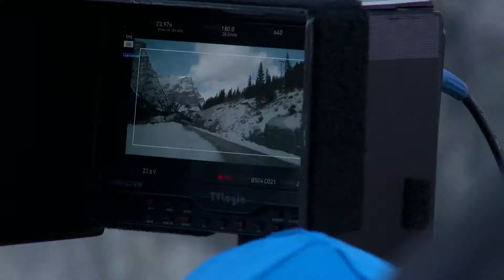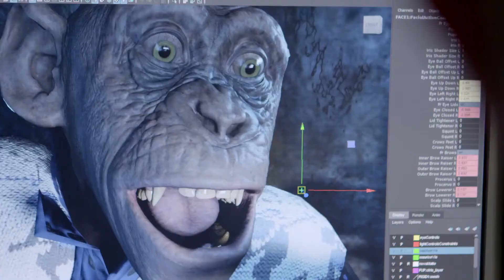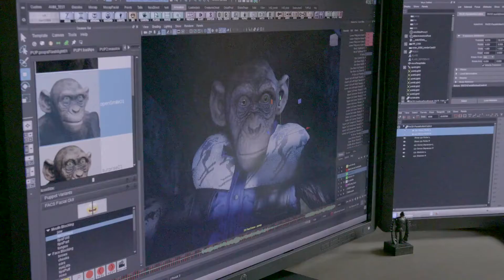War For The Planet of Apes ll Making History ll making of the movie HD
War for the planet of apes watch how Caesar fight for the apes and their freedom.